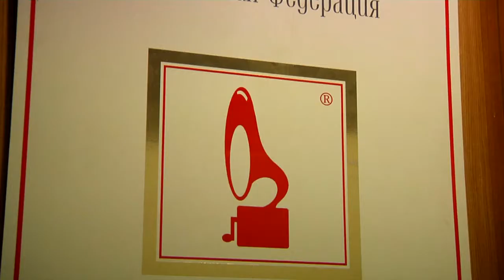Четверть века назад в Верхневолжье появился медиахолдинг Тверской Проспект